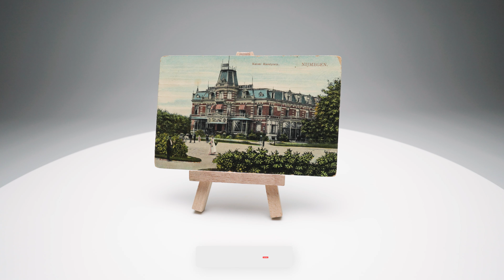Keizer Karelplein Nijmegen - 1908 | Old Postcards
Keizer Karelplein Nijmegen card sent in 1908.

Additionally, Humans Collect Objects is a subchannel of Humans Collect where we display collections. YouTube HumansCollect

¿ COMMON QUESTIONS:

- Where can I send a message about featuring my collection?

or send a message to Please send us the following information: (Name, contact information, country, social links if you have them, what you collect, and some overview photos of your collection)

- Who is behind HumansCollect?

For more information about who is behind HumansCollect, be sure to visit the following

- How can we collaborate with HumansCollect?

Humans Collect Objects is a subchannel of Humans Collect. Under no circumstances will HumansCollect Objects or Humans Collect be responsible or liable in any way for any content on this YouTube page, whether by HumansCollect or a third party.

The information provided on our platforms like YouTube does not constitute investment advice, financial advice, trading advice, or any other sort of recommendation, and you should not treat any of the content as such. HumansCollect does not recommend that any product or service should be bought, sold, or held by you. Do conduct your own due diligence and consult your financial advisor before making any investment decisions.

You are not permitted to extract our video from YouTube and directly put it on any website or social platform. Feel free to embed this video on a website that you have in mind. Also, feel free to use the share features of YouTube and share our video. If you want to use a part of our video content, you need to ask for permission.

We visit many different places and realize that some items/topics might be questionable to some people or groups. We do pick these locations and collections with our best intention and with great care. We always choose a partner that believes in a sustainable world as we do.

Other keywords: Post Card, Postkarte, Carte Postale, Weltpostverein, Briefkaart, Drukwerk, Post Kaart, Ansichtkaart, Deltiology, Filatelie, Collecting, Collectibles, Collectables, Nijmegen, Keizer Karelplein, Stadsschouwburg Nijmegen, vestingstad, Keizer Karel, Kronenburgerpark, Spoorbrug, Hunnerpark, Belvedere, Markt, Centrum, Centra, Stad, Station, Heidensche Kapel, ...

HumansCollect - THE ART OF COLLECTING